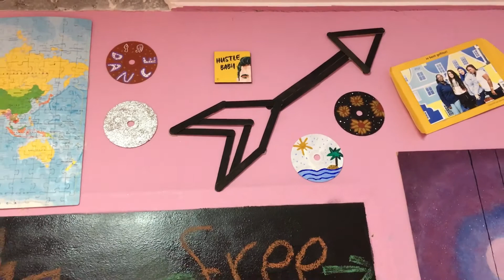DIY: how to recycle your old CDs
Hey hey heeey!! Here is a quick diy on recycling old CDs 💿💿

Also if you tried it out post a pic on nstagram and tag me in it so i can re-share it on my account ❤️❤️

And tell me in the comments down below if you have an old thing at home that you want me to help you recycle it and i’ll do a video on it 💃🏻💃🏻